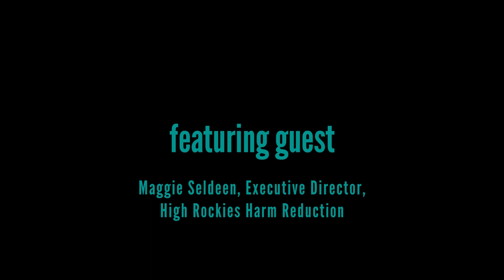Discovery Cafe with Maggie Seldeen and Host Gabe Cohen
Maggie Seldeen, BA
Founder and Director
High Rockies Harm Reduction
Certified Colorado Peer and Family Specialist

Gabe Cohen
Executive Director, Discovery Cafe